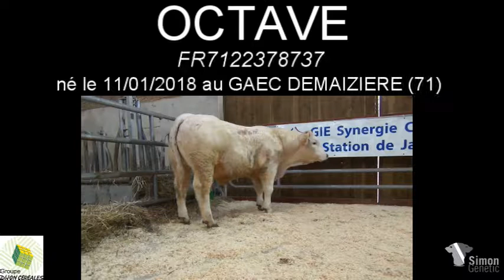OCTAVE 8737 par Simon Genetic